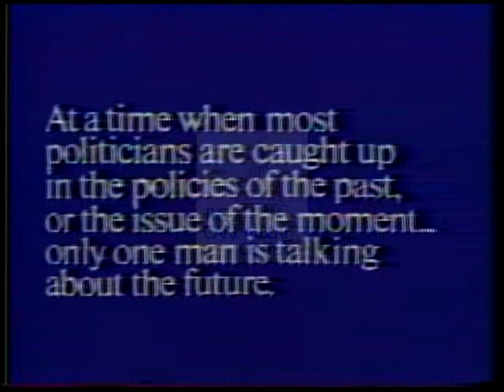John Glenn [Democratic] 1984 Campaign Ad "Believe In The Future Again Final"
John (John Herschel, Jr.) Glenn, Democratic candidate for United States President. 1984 campaign ad titled "Believe In The Future Again Final": Collage of cand giving a speech, talking to citizens;    includes bio scenes as astronaut and with Kennedy.

Creator: DHS

Location: United States

Extent:

Subjects: Future, Record, Peace
Contact The Carl Albert Congressional Research and Studies Center to purchase a non-watermarked high resolution digital file